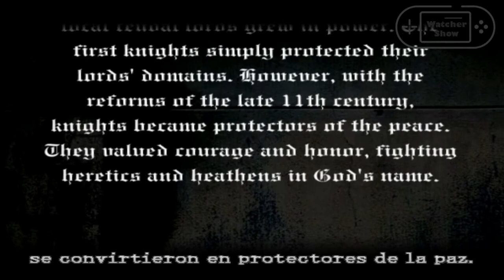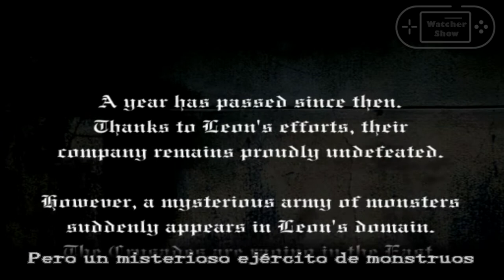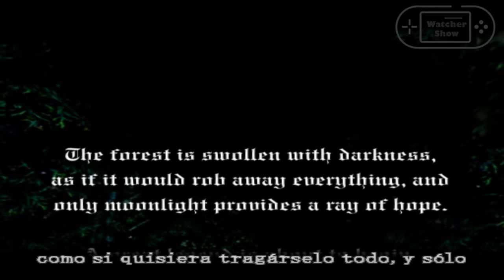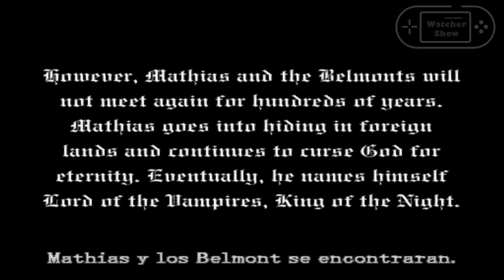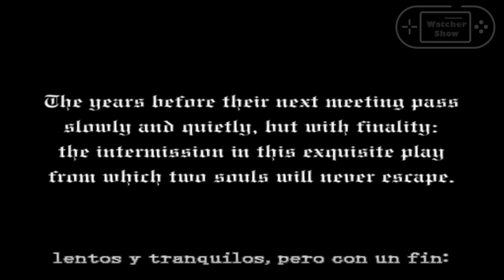Castlevania Lament of Innocence Pelicula en ESPAÑOL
Montaje de las escenas cinematicas del VideoJuego Castlevania Lament of Innocence en ESPAÑOL